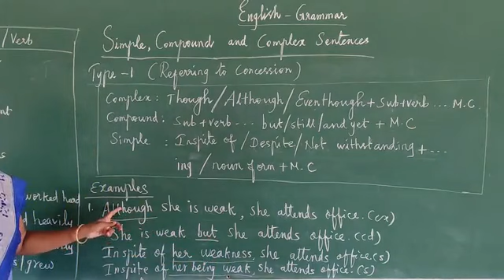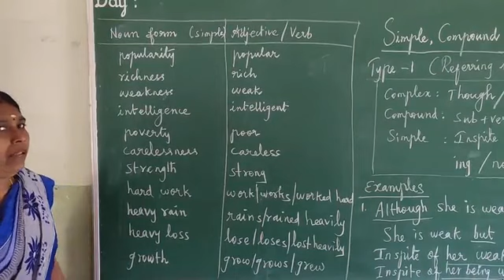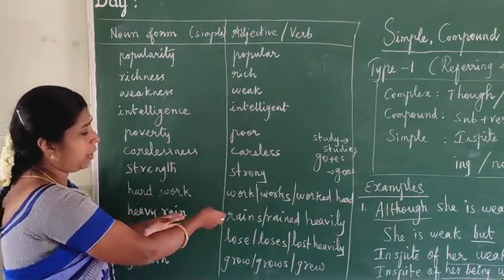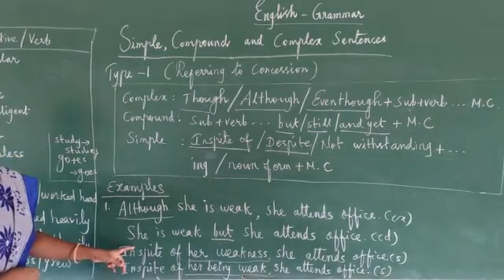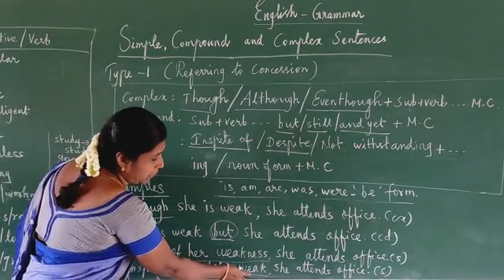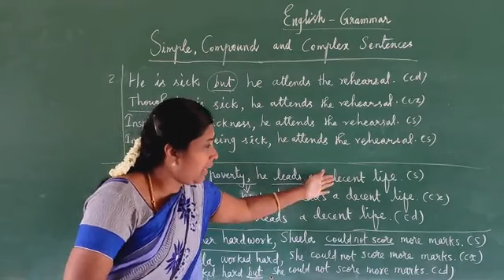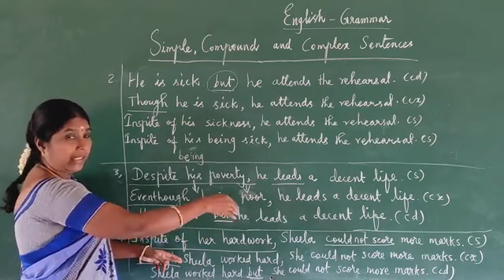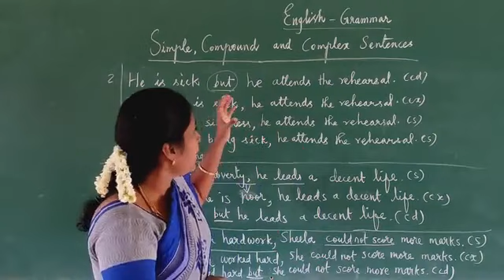IDEAL & ADHARSH GRADE X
CLASS                     :  10
SUBJECT              : ENGLISH
TITLE                     : SIMPLE COMPOUND AND COMPLEX -2
SUB TITLE            : PART -2
VIDEO CREDITS   : RENGANAYAHI  M
VERIFIED BY         : BASKARAN